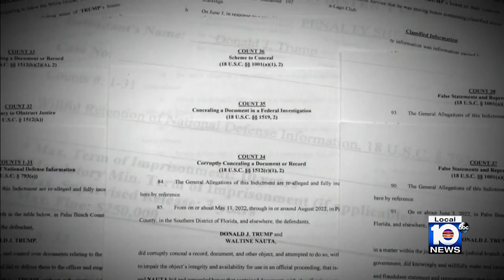Trump 2024 flags fly in Doral streets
Former President Donald Trump, the front-runner for the Republican 2024 nomination, is spending Monday night in Doral where supporters flags flew high upon his arrival.